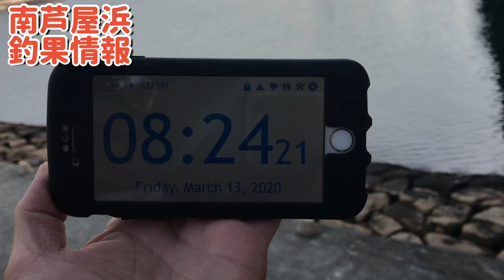エビ撒き釣りの季節( *´艸｀) ハネ４本確認。 fishingmax芦屋店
エビ撒き最盛期！
暖かくなり気分も釣りモード。